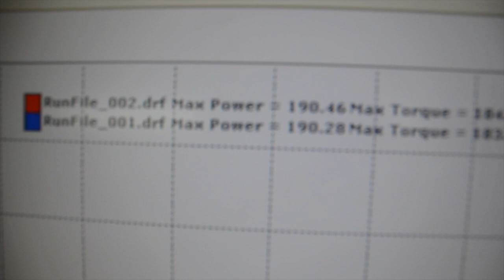Nissan Truck - SR20DET Baseline - English Racing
Customer came in for a baseline number on his Nissan Truck with an SR20DET BlackTop with a Garrett T20 Turbo.